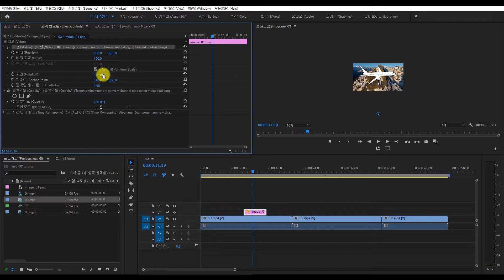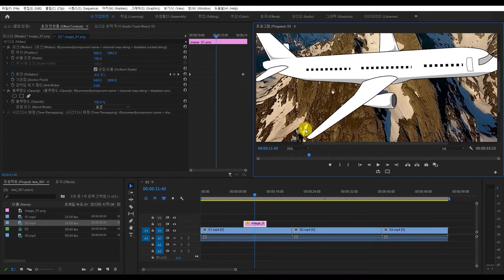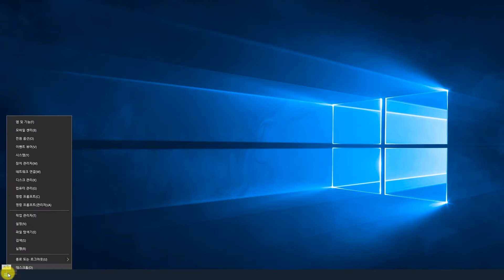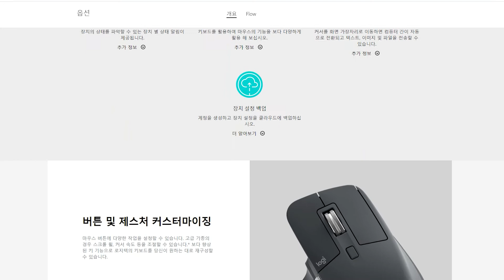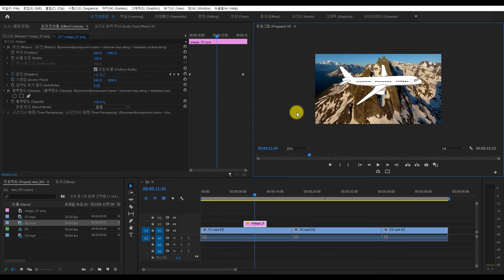프리미어 - 08 단축키 설정 및 활용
Premiere Pro Tutorial #8. 단축키 설정,  Premiere Keyboard Shortcuts 에 대한 안내입니다.

단축키를 확인하고 적용하는 방법
단축키 목록을 저장하고 공유하는 방법
마우스 제어 프로그램을 사용하여 단축키를 설정하는 방법을 정리하였습니다.